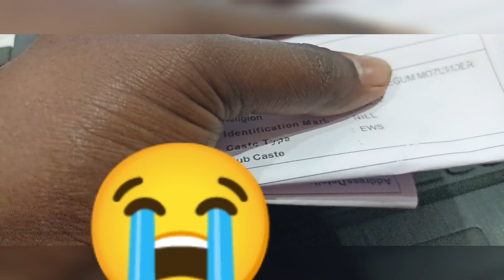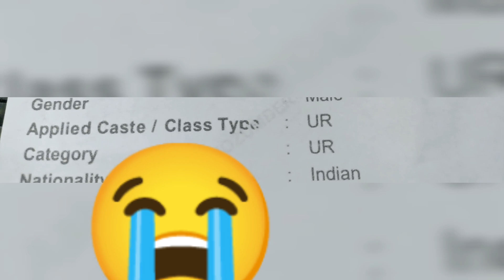AOC Admit Nahi Aiya😭// AOC Army Admit Download 2023//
AOC Army Admit card download😊 2023